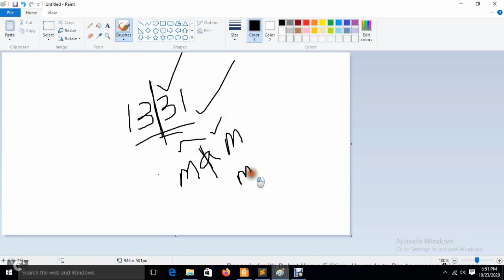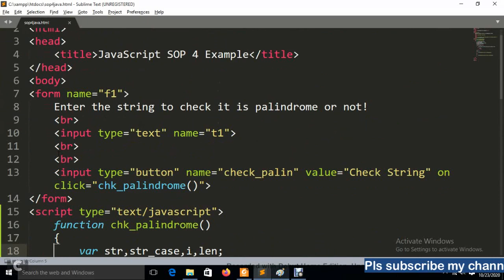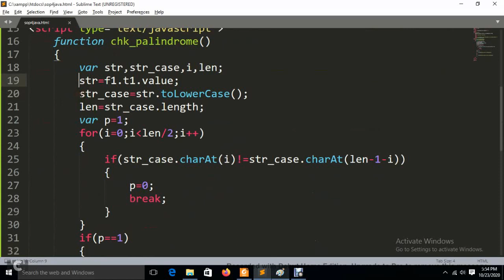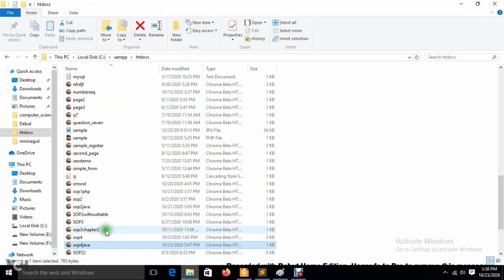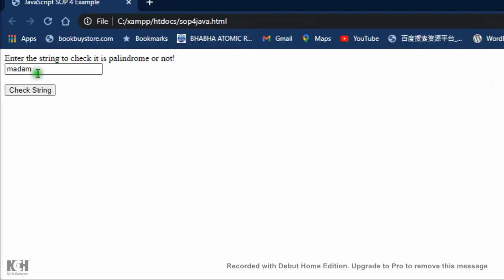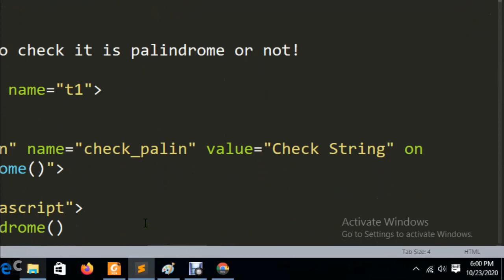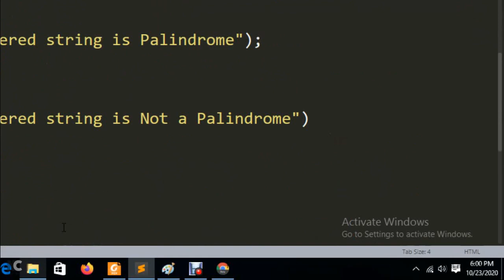JAVASCRIPT SOP4 Practicals class 12th science HSC IT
JAVASCRIPT SOP4 Practicals class 12th science HSC IT maharashtra board
class 12 science IT practical programs

Javascript program to check a user input string is palindrome or not using varaibles and string functions.